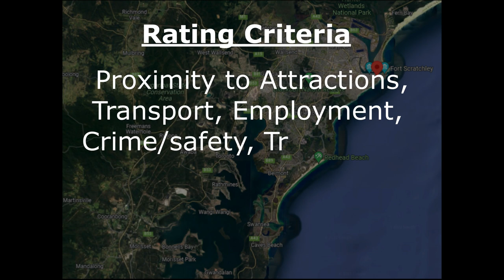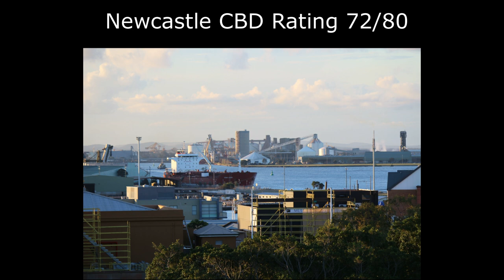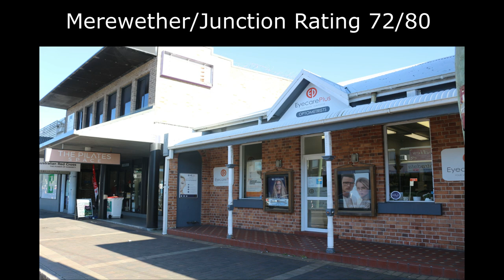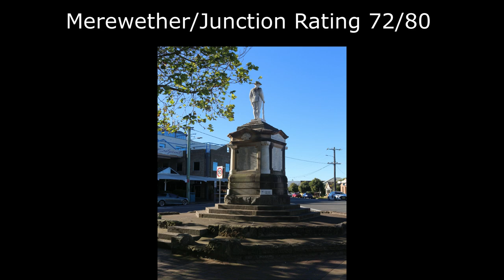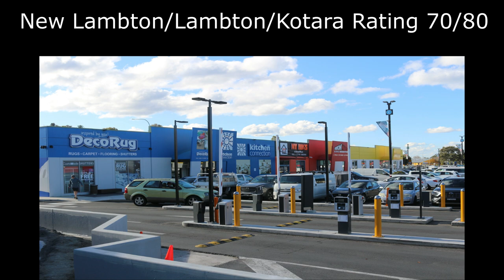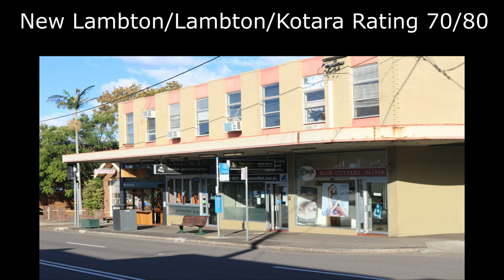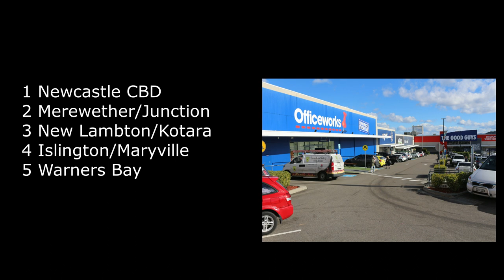Newcastle NSW 5 best places to Live 2022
Newcastle NSW, Lake Macquarie